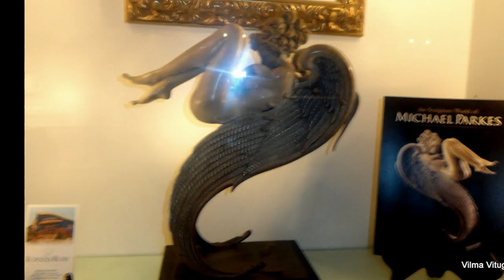That's What Friends Are For # 1 ~* Janet Bordon and Vilma Vitug ~* jae vi 12.26.11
After 27 yrs...
 here we are ~ living life to the fullest    (Dec 26, 2011 ) Best friends for life .. JANET AND VILMA.